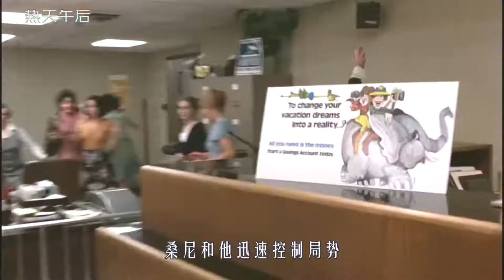“教父”抢银行，谁知金库只有1000块，史上最狗血银行抢劫案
《热天午后》
改编自真实事件
本该是一场10分钟完成的银行抢劫犯罪，却变成了12小时的拉锯战，劫匪桑尼不仅是美国历史上最倒霉的银行抢劫犯，还成了第一个被媒体直播的劫匪